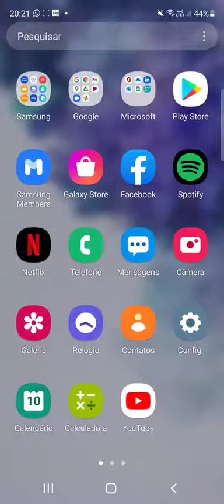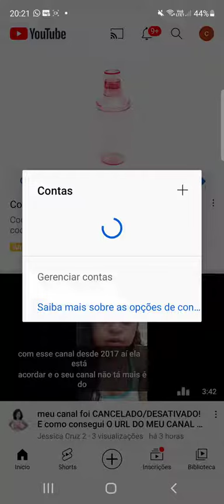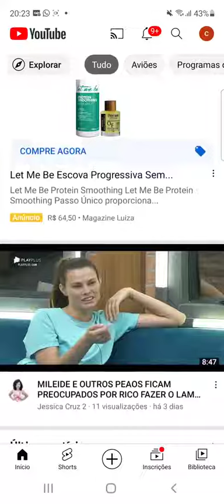👍COMO ABRIR UM CANAL NO YOUTUBE fácil👍